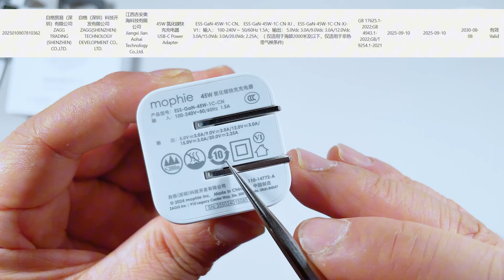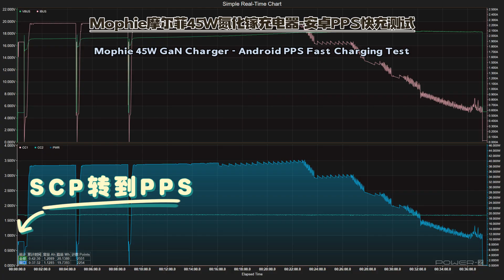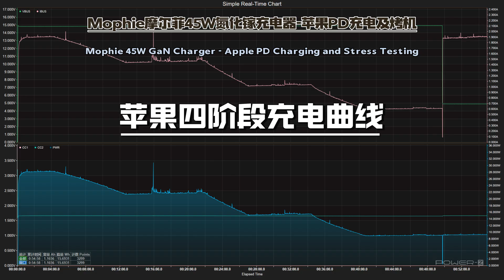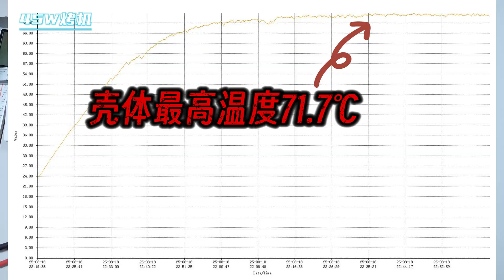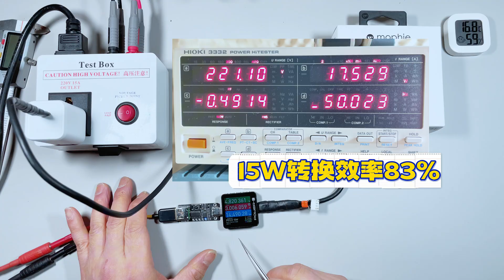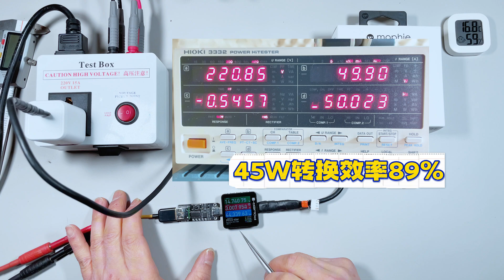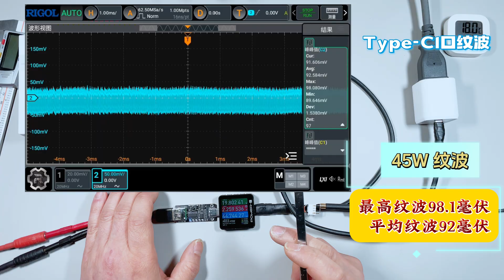美系快充的样子？深度测试mophie摩尔菲45W氮化镓充电器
本期带来粉丝早早寄来的这款 mophie 45W 氮化镓充电器。作为美国 ZAGG 旗下的高端配件品牌，mophie 一直以做工、稳定性和安全认证见长。但在国产快充生态越来越卷的今天，这台体积极小的 45W，是否还能保持美系品牌的特色？它在协议兼容、温控表现、能效指标以及充电体验上，到底是稳健、保守，还是有让人意外的亮点？
本期我们将通过全套测试，把这台 mophie 45W 的真实实力完整呈现给大家。
兄弟们，喜欢这种硬核测拆内容的，别忘了点赞、收藏、投币、关注，测是为了了解，拆是为了真相！

00:00 开篇序言
01:00 产品开箱及外观
02:13 产品规格与协议
03:28 充电兼容性测试
04:37 安卓PPS快充测试
05:31 PD充电及烤机
06:51 电能转换效率
08:30 交流纹波测试
09:22 测试篇总结